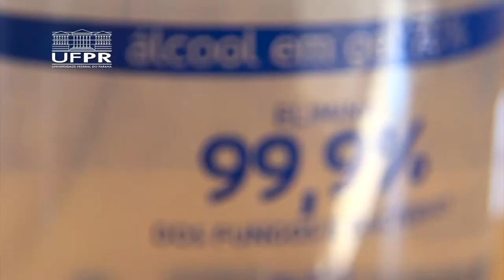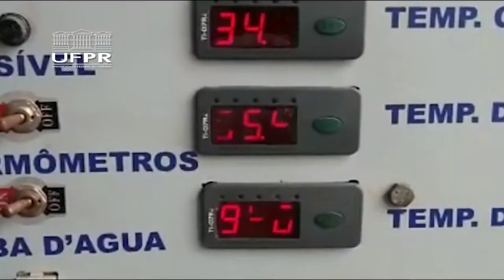Informa | UFPR transforma bebidas apreendidas em álcool em gel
O álcoolemgel se tornou um grande aliado no combate ao coronavírus! Uma parceria da UFPR com órgãos governamentais proporcionou ao Setor Palotina um papel importante na sua produção.

Agora, as bebidas alcoólicas apreendidas pela ReceitaFederal passam a ser utilizadas na produção e distribuição do álcool 92%, importante matéria prima do álcool higienizador.